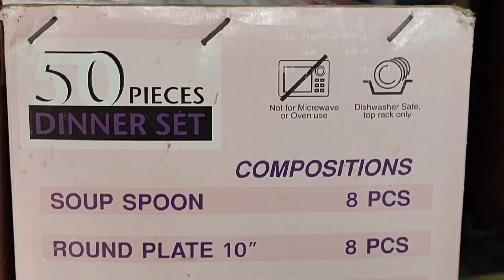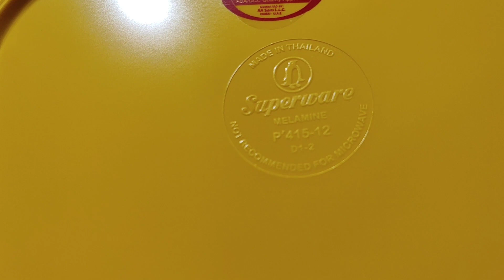മാമ്പഴ മഞ്ഞയിൽ മുങ്ങിക്കുളിച്ച ഒരു ഡിന്നർ സെറ്റ് കാണാം/ 50 പീസ് /dinner set/Unboxing/50 pieces